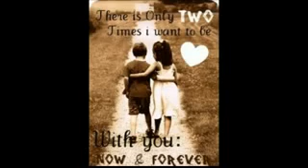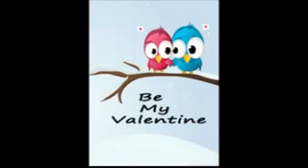နင္ရွိရင္ ျပည့္စံု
ျပည့္စံု